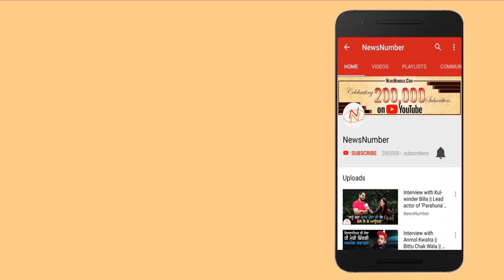Interview with Sarbjit Bugga & Manpreet Bugga || Punjabi Singers || Rang Punjab De